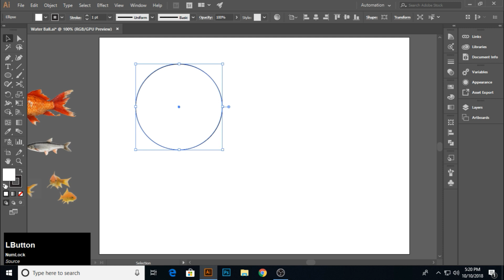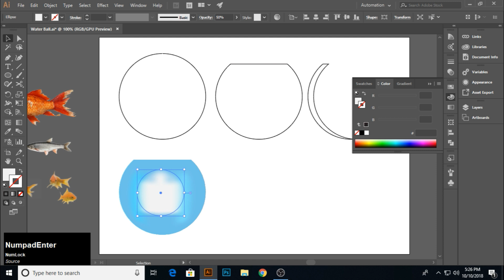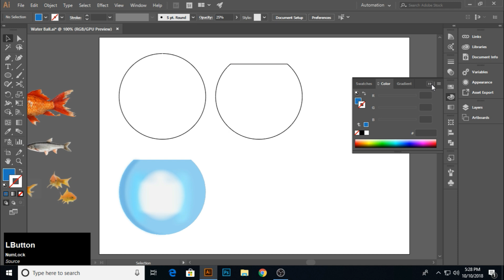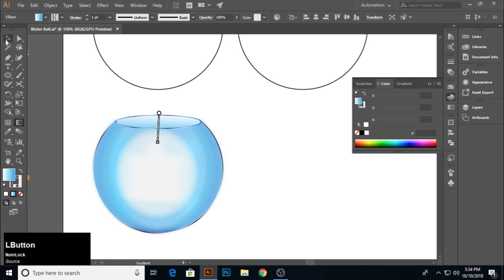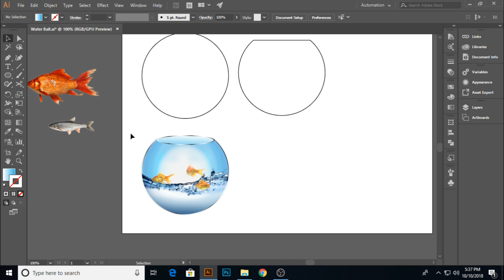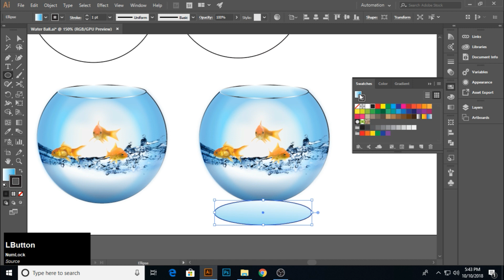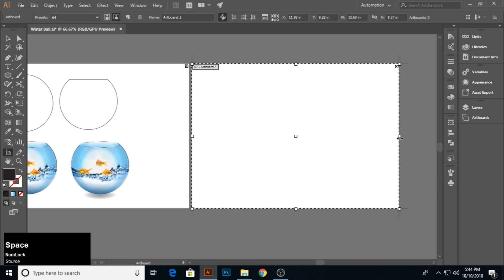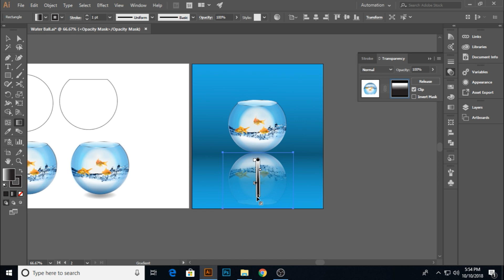illustrator : Tutorial FISH BOWL Design's Recipes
Learn How to Make FISH BOWL Design.